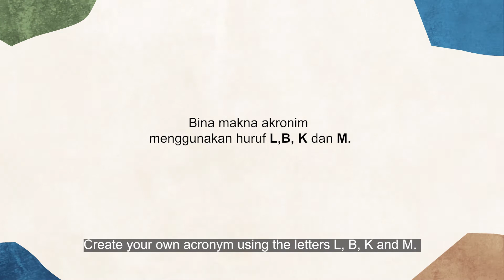LBKM Ini Kasih Kita - Nasriah Bte Rizman Ali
✨🤍 Ini Kasih Kita 🤍✨

Episode 6 - Determined to turn an aspiration that she had at a tender age into a reality, Ms Nasriah is now a certified Psychologist

Tune in to her personal stories & experiences as she walked through her journey with LBKM ✨

1) PayNow to UEN S66SS0027A
3) Bank Transfer to DBS 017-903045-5
4) Cheque

(Donations are eligible for tax deduction of 2.5 times the amount donated)

💚 As LBKM commemorates 55 years of giving, “Ini Kasih Kita” is a series of videos featuring 55 profiles of LBKM beneficiaries sharing their personal stories and experiences, in hopes to be an inspiration to all viewers.

The series also aims to highlight LBKM’s impact over the past 55 years towards the community